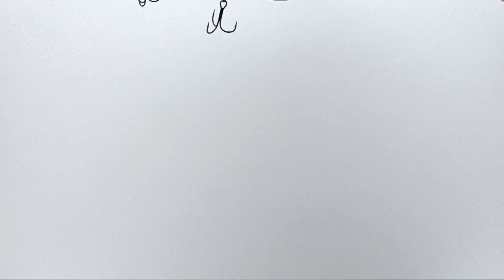ガンクラフト 平岩孝典 × 内芝つと虫 ニンニクの収穫！？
ガンクラフト代表、平岩孝典とデカイカ捕獲集団シャクレイジーの内芝つと虫がニンニクを収穫！
今回が初挑戦となる平岩が、丹精込めて育てたニンニクは果たして美味しく育ったのか！？